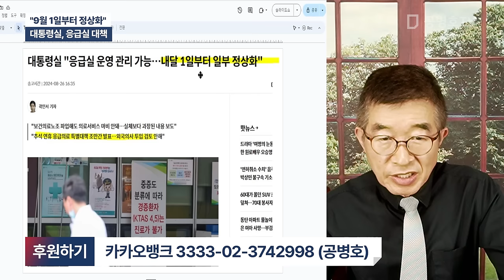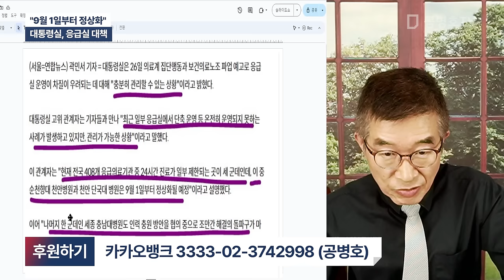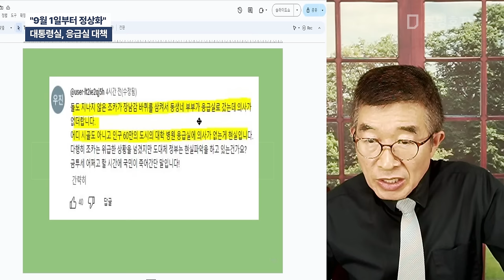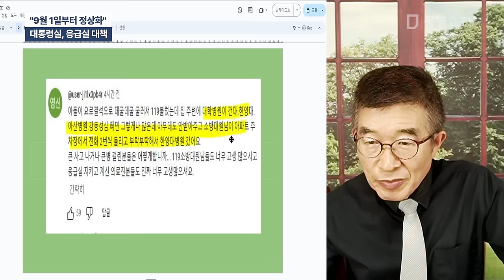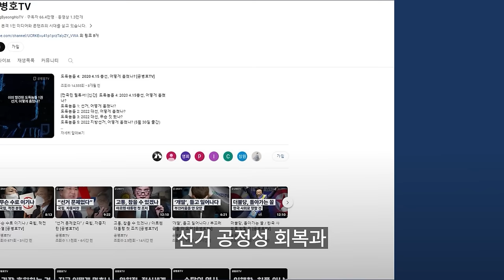"9월 1일부터 정상화" / 대통령실, 응급실 대책 [공병호TV]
Bitcoin : 3MTW849AkP2ftLeSK2teZHMmzLu7Z83s9U